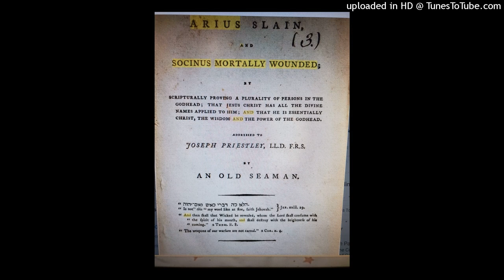Trinity is Misrepresented constantly